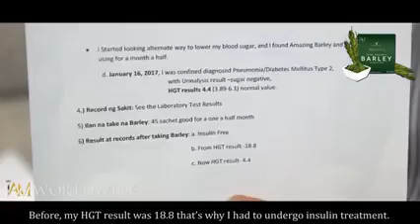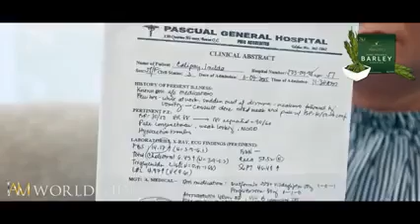Testimonial | Diabetes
Diabetic Patient - Barley Testimony

She was diagnosed last November 9, 2015 with Diabetes Mellitus Type 2 while having her insulin treatment due to high blood sugar levels. She also had a surgery for myoma and endometrium and was diagnosed with pneumonia.
And by the Grace of God, after a month and a half, she saw how effective Pure Organic Barley is. She took all her laboratory tests and all the results were good. 💚

💪🌾 Did  you  know  na  ang  Barley  ay hindi  lang  para sa  mga  tao  na  may  sakit,  pwedeng pwede sa mga taong gustong mag maintain ng good health and boost their immunity against free radicals 🌿🌿💗
☑️🌿 It  has  68 micronutrients  na  perfect  to  boost  your  immune  system  and  protect  you  from  free  radicals  like  stress,  radiation  and chemicals  from  food  💚
💗🌿Barley is biblically and scientifically proven. 🍃🧪📖
❤️💪Drink Barley daily and take advantage of this 4 stage of natural healing and repair your body.
🌾1st Stage -Cleansing
🌾2nd Stage- Detoxification
🌾3rd Stages- Nutrients Assimilation
🌾4th Stage-Cell Regeneration

💥Don't forget to send me a 📩💥